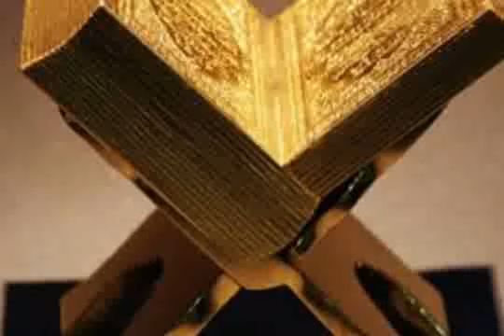Bangla waz 2017 by Mamunul Haque Shaheb The Principles of the Quran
8 Bangla waz 2017 by Maulana Nasir Uddin Saheb Hundreds of thousands of people wandered in Madaripur

9Bangla new waz 2017 Maulana ShahAlam Talukder If you hear Bhatil's tone, then your blood will be he

10 Bangla new waz Mufti Abdur Rob Foridi  One of the best reports of 2016 that will melting your mind

12Haji sharratulah Haji sharratulah bahadurpur is a wonderful Ghazal with Astana